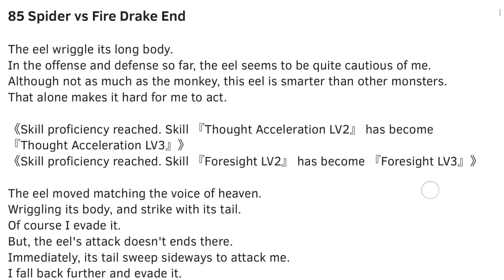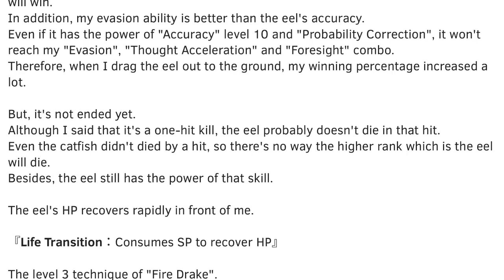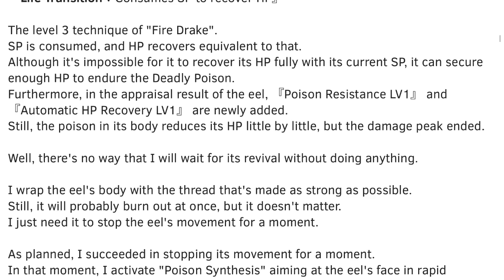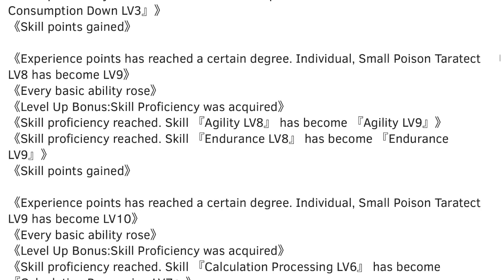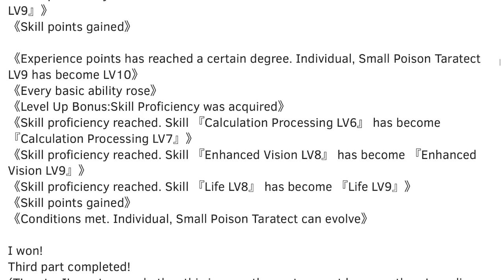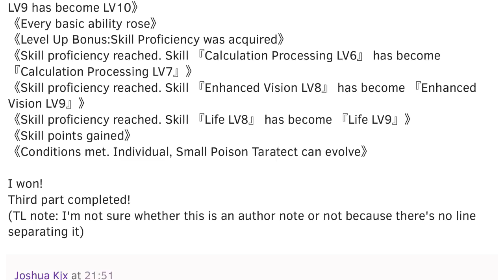Kumo Desu ga, Nani ka? Chapter 85: Spider vs Fire Drake End